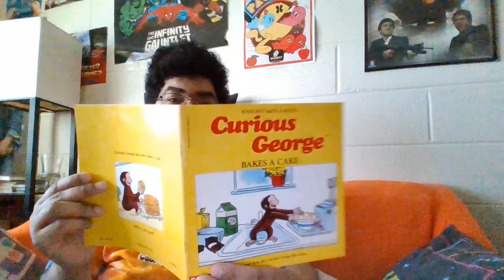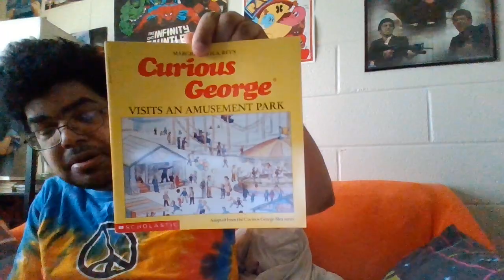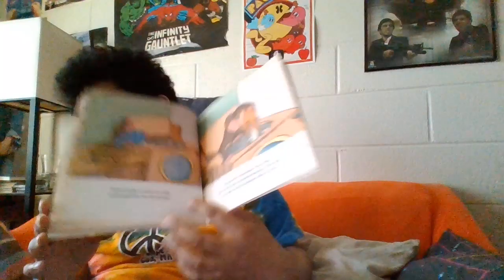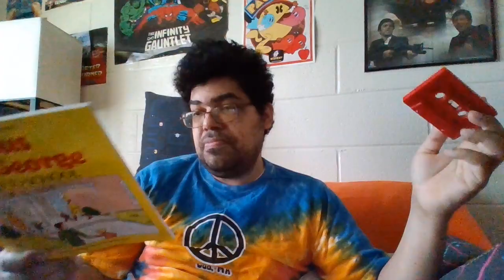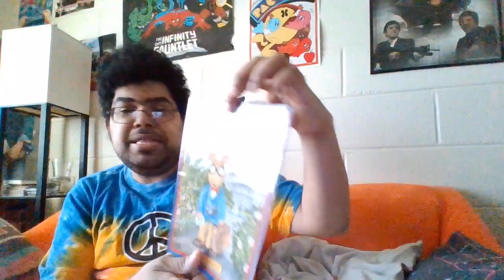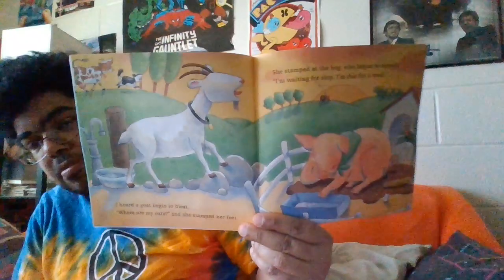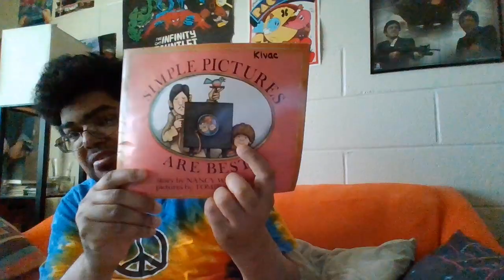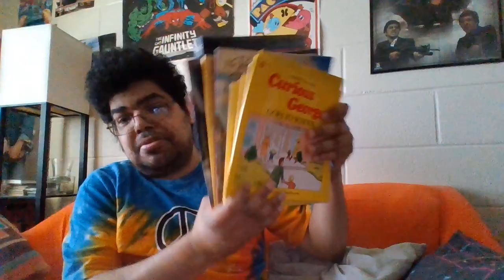unboxing episode 409